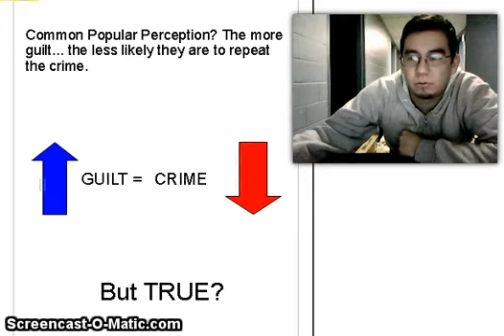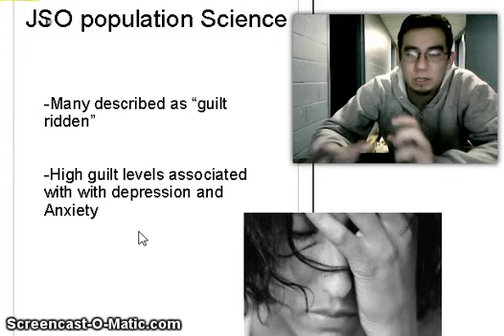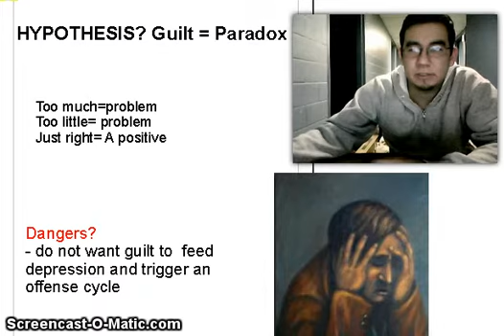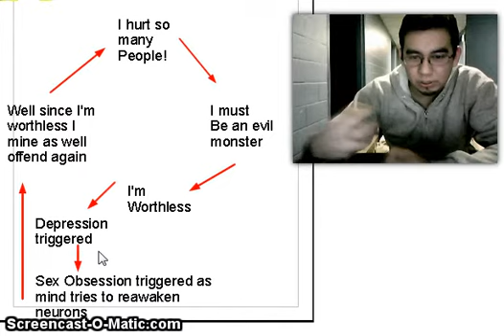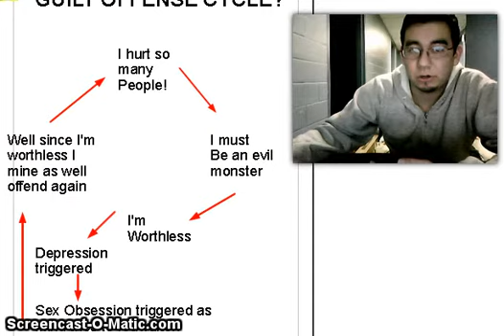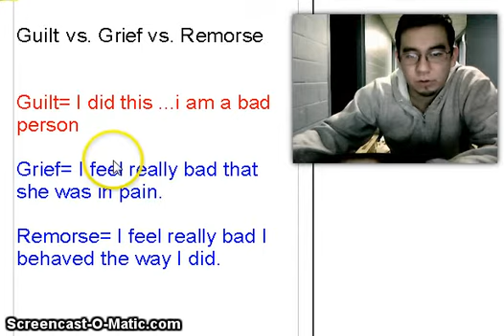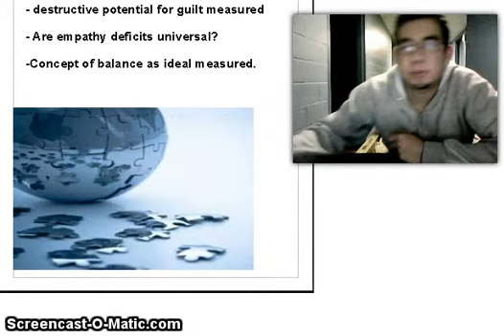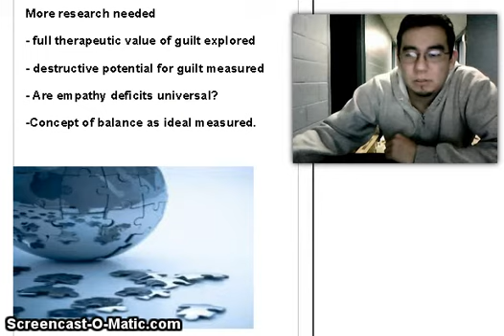Is guilt good for growth?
copyright michael holladay 2011